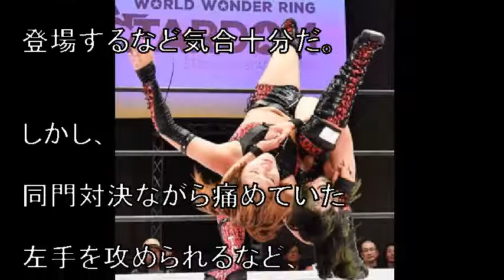【スターダム】林下詩美 ワールド王座奪取ならず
林下（左）を攻めるプレストリー

　スターダム１０日の東京・後楽園ホール大会で、“ビッグルーキー”こと林下詩美（２０）がワールド王座奪取に失敗した。

 　詩美は王者ビー・プレストリー（２３）に挑戦。心機一転、赤と黒を基調にした新コスチュームで登場するなど気合十分だ。

引用:【スターダム】林下詩美　ワールド王座奪取ならず